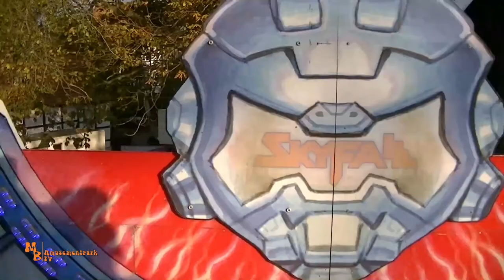SkyFall / Goetzke - Allerheiligenkirmes Soest 2019 ( Onride )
Moin!
In diesem Video seht Ihr mein Onride vom SkyFall der Schaustellerfamilie Goetzke auf der Soester Allerheiligenkirmes 2019. Viel Spaß mit dem Video!